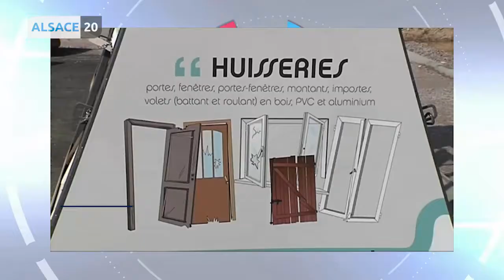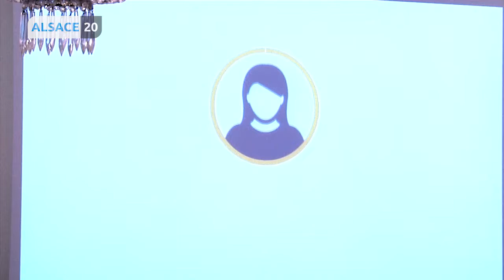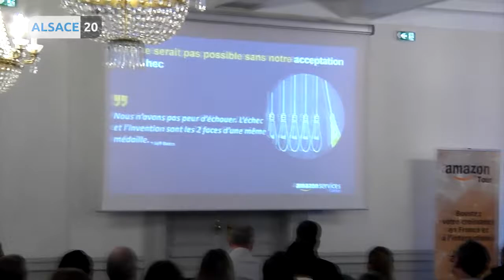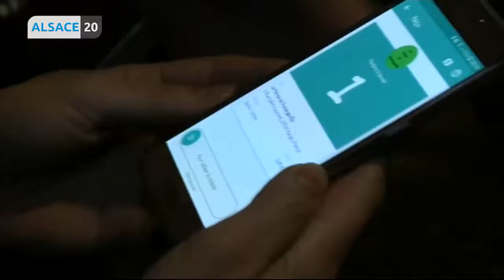L'économie sociale et solidaire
Busin'est, le magazine de l'économie de la région Grand Est. Une émission réalisée en partenariat avec Mirabelle TV, canal 32 et Vosges TV.
Aujourd'hui, zoom sur pin-Reval Prest & la CRESS, la marque Le Coq Sportif, le géant Amazon et l'application Too Good to go.